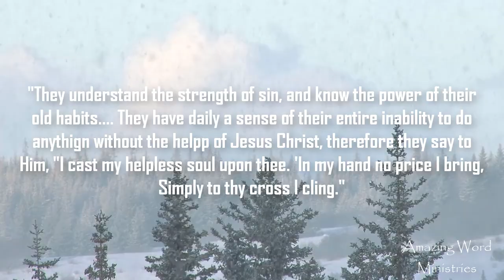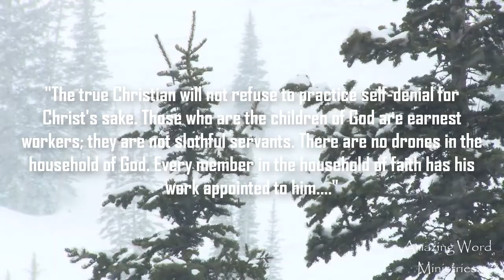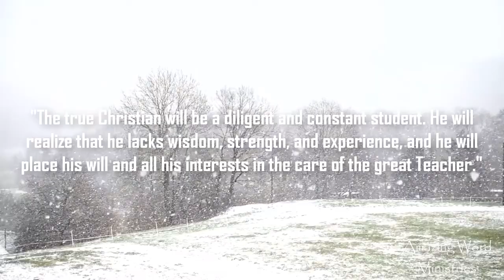That I May Know Him: "Under the Great Teacher". Narrated by Gina Sumler